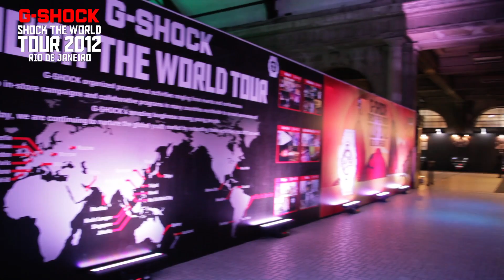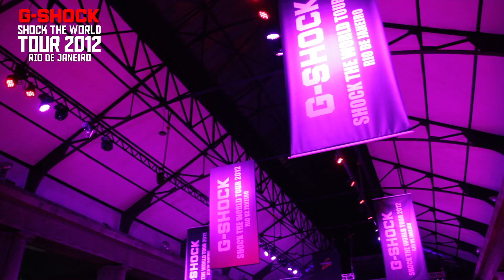CASIO G-SHOCK SHOCK THE WORLD TOUR 2012 in Brazil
2014年にサッカー・ワールドカップ、2016年にはオリンピックの開催が決定している今、世界で最も注目を集める国ブラジルのリオデジャネイロで"SHOCK THE WORLD 2012"が開催された。2010年のサンパウロ開催に続き、今回で2回目の開催とあってお祭り好きなブラジリアン達やメディア、ファッション関係者が多数参加した。第1部のカンファレンスではG-SHOCKの生みの親である伊部氏による開発ストーリーが語られた後、今、世界が最も注目するプロスケーターPedro Barrosとのスペシャルコラボレーションモデルが発表され会場内は大きな歓声に包まれた。第2部のパーティーでは、そのPedro Barrosがスケートパフォーマンスを披露し、ブラジルのロックバンドCPM22がライブを行うなどパワフルでダイナミックなイベントとなった。